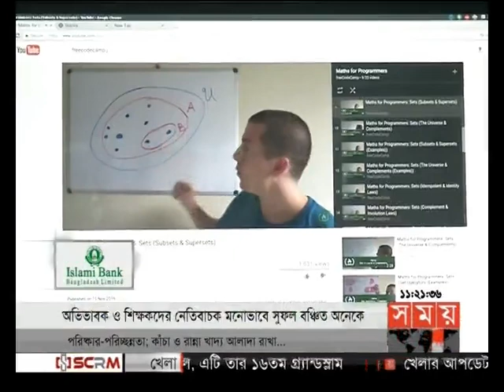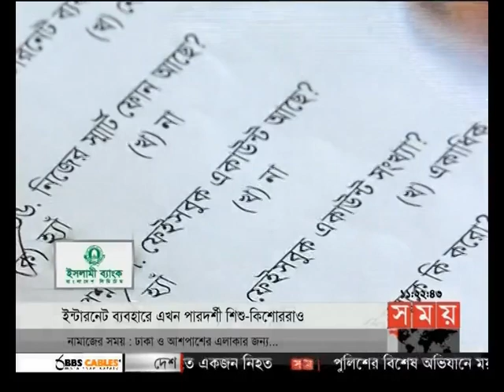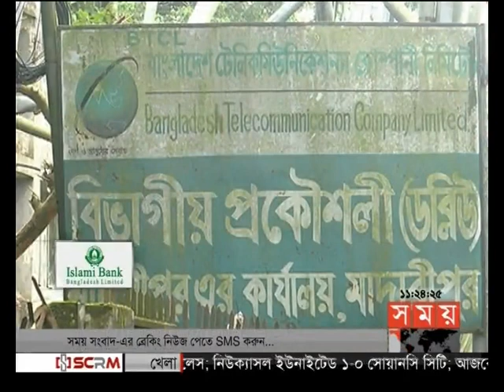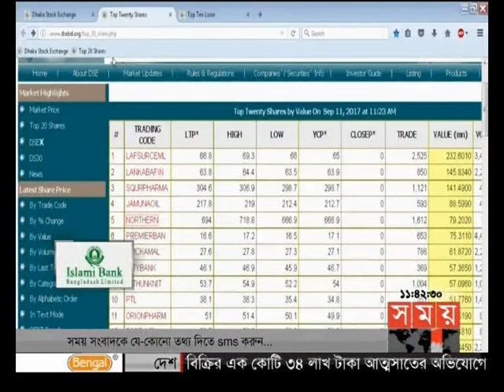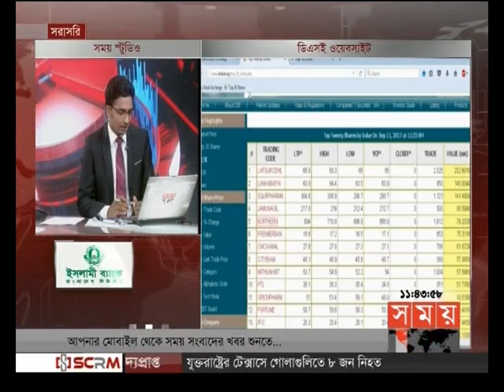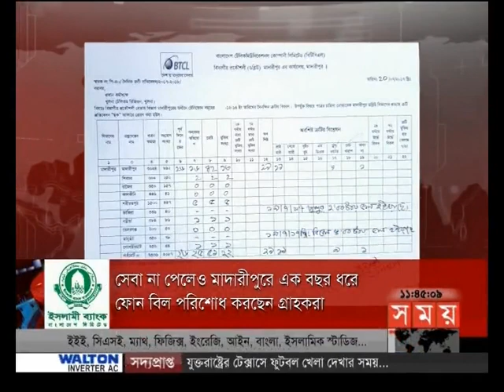এ সময়ের বাণিজ্য (সকাল ১১টা)১১-০৯-২০১৭